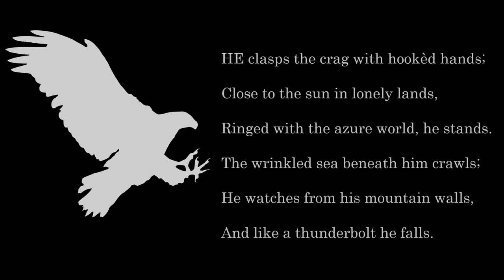The Eagle by Alfred, Lord Tennyson (Poem)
The Eagle by Alfred, Lord Tennyson.

A Fragment.

HE clasps the crag with hookèd hands;
Close to the sun in lonely lands,
Ringed with the azure world, he stands.

The wrinkled sea beneath him crawls;
He watches from his mountain walls,
And like a thunderbolt he falls.